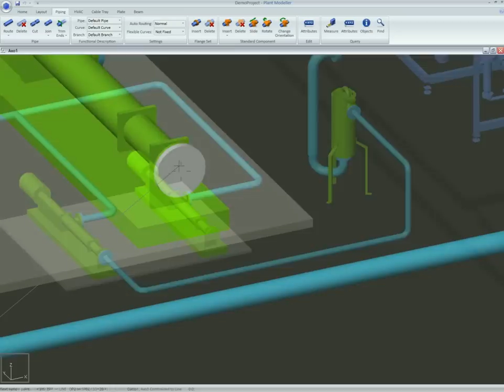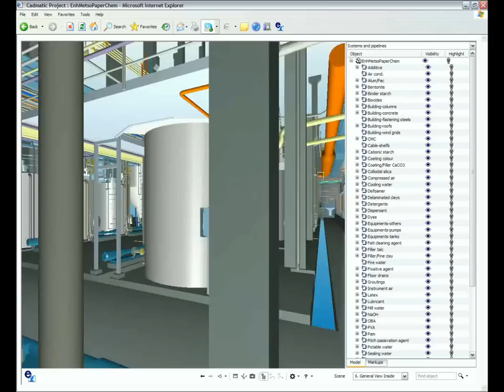CADMATIC - Introduction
CADMATIC 3D Plant Design Software